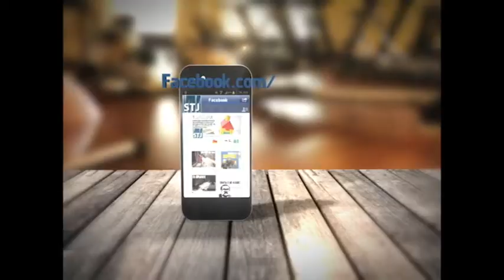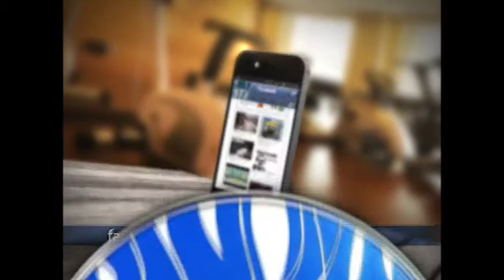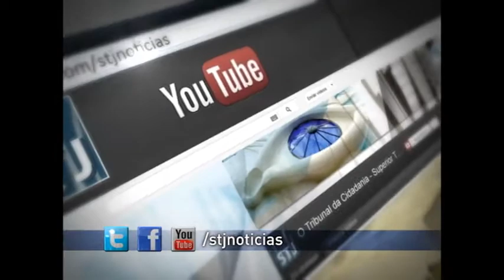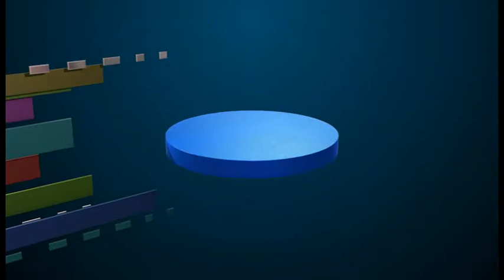STJ 25 Anos #9 - Adoção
O STJ 25 anos desta semana fala sobre o amor em família, o carinho especial entre pai, mãe e filhos que não depende apenas da compatibilidade sanguínea. O Brasil comemorou, no dia 25 de maio, o Dia Nacional da Adoção e o STJ também! Por isso, vamos mostrar que aqui no tribunal da cidadania, temos mães que são apaixonadas pelos filhos que encontraram em um olhar cativante, um sorriso carinhoso e no jeitinho de ser feliz. Na nossa entrevista de estúdio, você vai tirar todas as suas dúvidas sobre a adoção e conferir também algumas das principais decisões do Superior Tribunal de Justiça sobre o tema.  Vale a pena conferir!

O programa inédito vai ao ar toda segunda-feira, às 11h, na TV Justiça, e é reprisado aos sábados, às 21h.